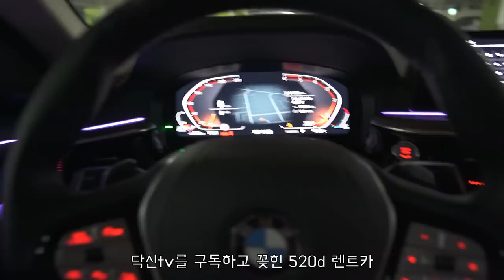신혼여행을 가장한 헬캉스+먹방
[블리스가 직접 만들고 직접 판매하는 스토어]
[SBD KOREA]
[각종 마사지 및 헬스 용품] 할인